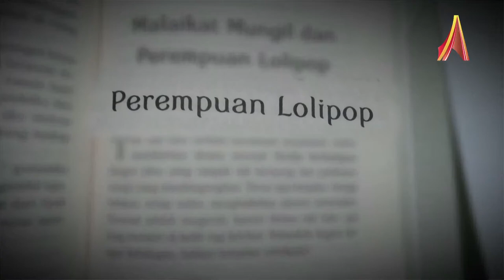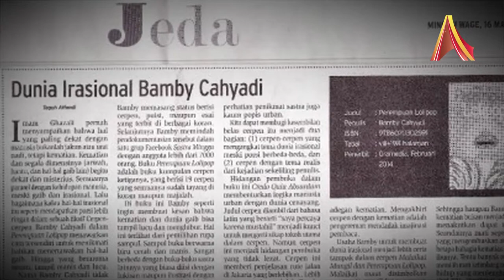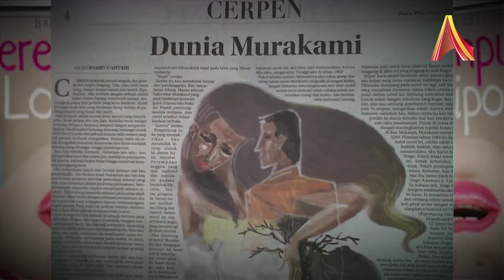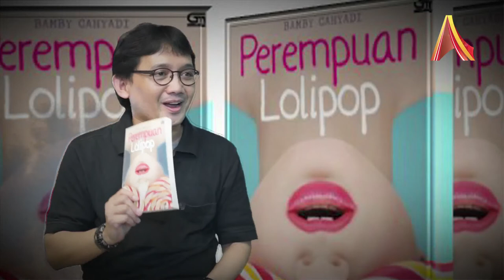Writer's Corner AlineaTV - Bamby Cahyadi